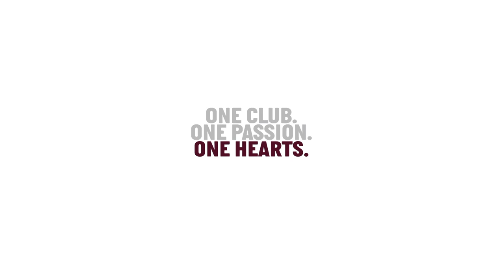Hearts 3-2 Hamilton | Match Highlights | Under-18s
Extended match highlights from the opening day of the Under-18s league season against visitors Hamilton Academical. Match played 30/7/21 at Oriam.